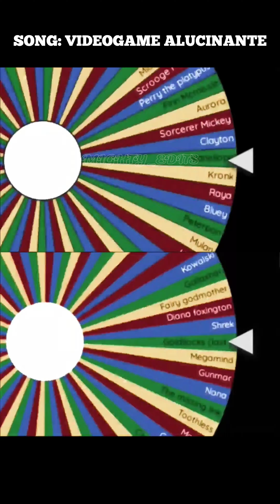Dreamworks vs Disney part 9